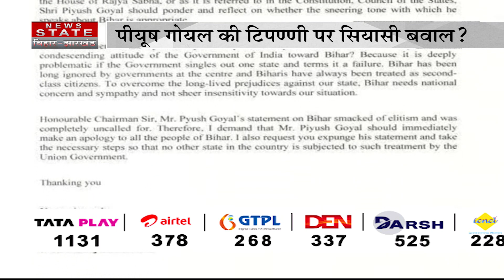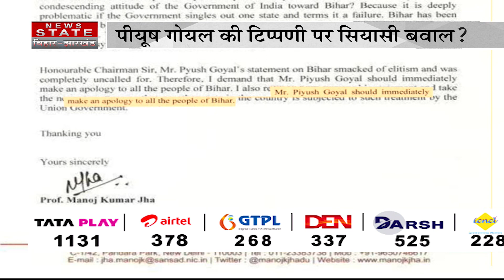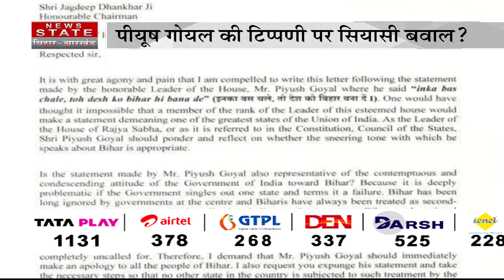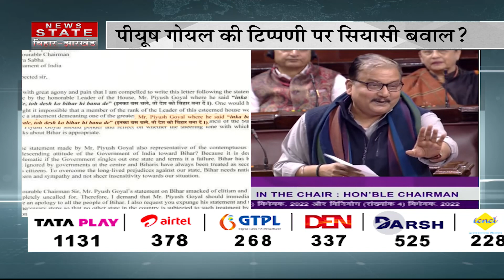Bihar को लेकर Piyush Goyal की संसद में की गई टिप्पणी पर भड़के Manoj Jha | Bihar News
Airtel - 378
TATA Play - 1131
DARSH - 525
GTPL -268